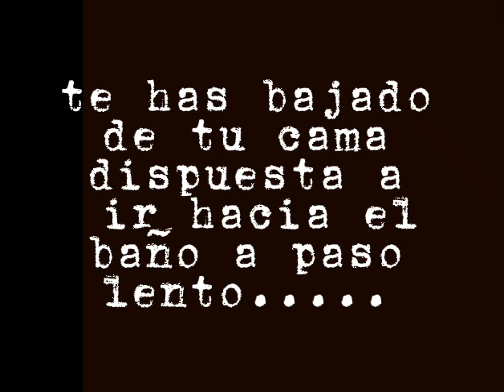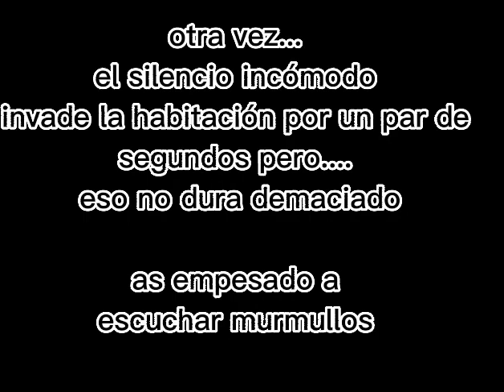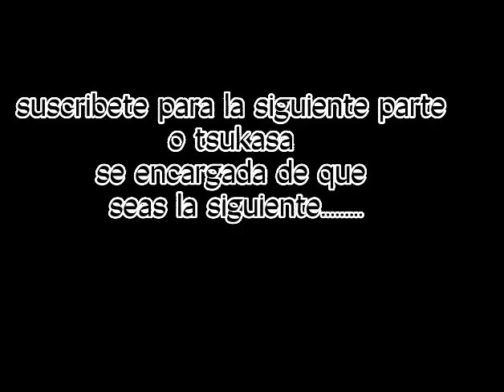ASMR HANAKO KUN siguiente parte